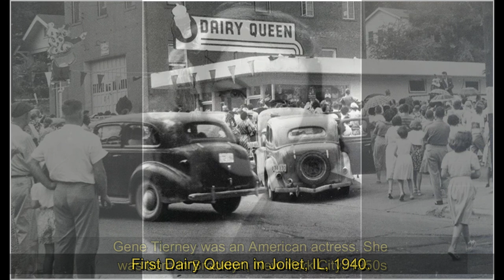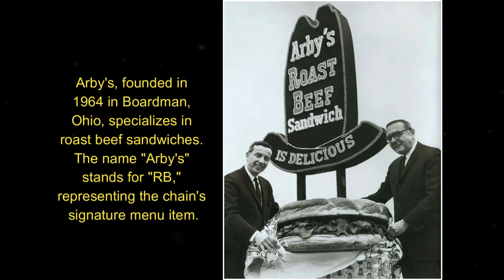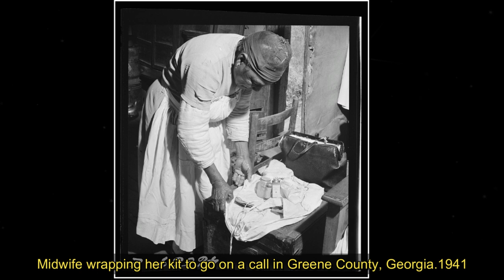Amazing Historical Old Photos That You Have to See Vol 2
In this new video from The Time Then channel we will show you Amazing Historical Old Photos That You Have to See Vol 2 🎥

Get ready to be transported through time with "Amazing Historical Old Photos That You Have to See Volume 2

Dive into a captivating collection of rare and fascinating images that capture significant moments from the past.